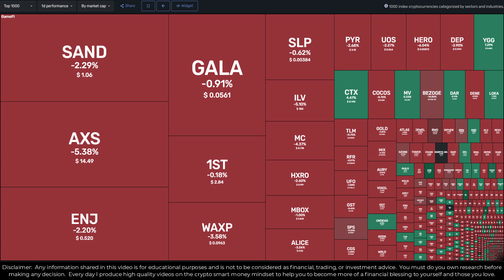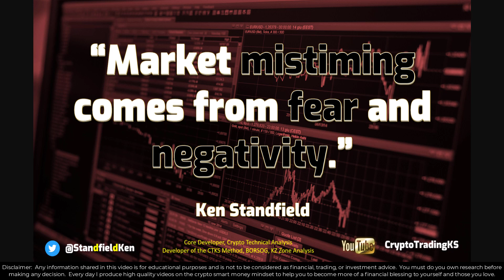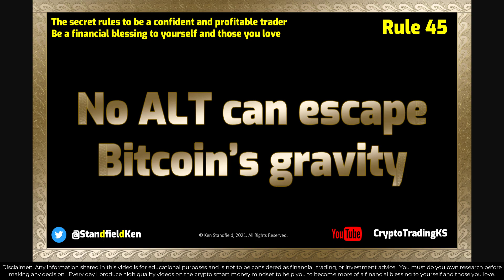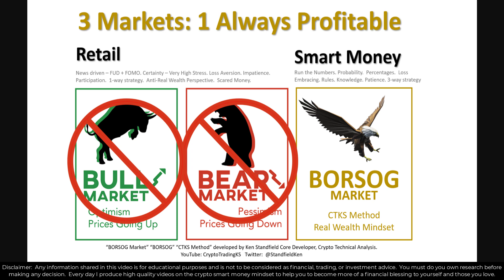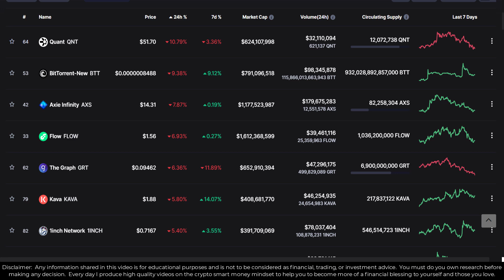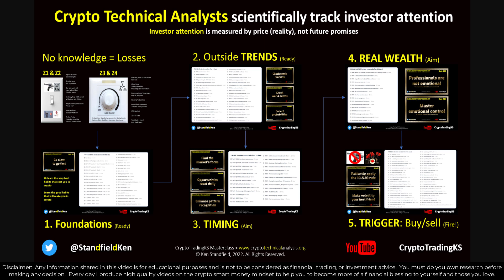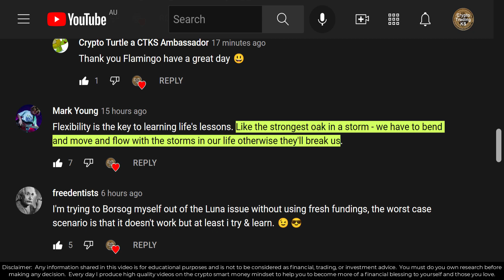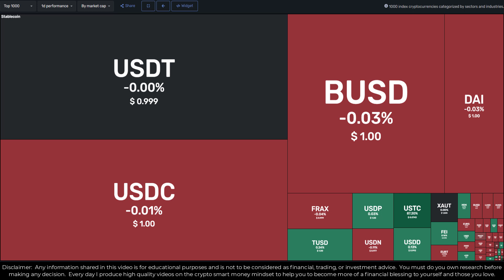E576 Bitcoin & Crypto - Opportunity or Difficulty?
Is often a hard thing to face but crypto rewards courage and penalizes fear (blame, anger, toxicity).  The key is learning to move with the market and learning from losses as losses are the tuition fee of the market.

Making percentages work for you is critical in being a professional investor/trader (and all investors become traders anytime they buy or sell - so knowing how to do it is important).  BORSOG is a powerful rule and allows professionals can make money in any market - Bull (prices up), Bear (prices down), or consolidation (price ranging).  Retail traders and investors typically can only make money in Bull markets.  Knowing the hidden rules is the difference between professionals (smart money) and retail.

Official CTKS NFT:
👉  KenFT:

🔗 Useful Links 🔗